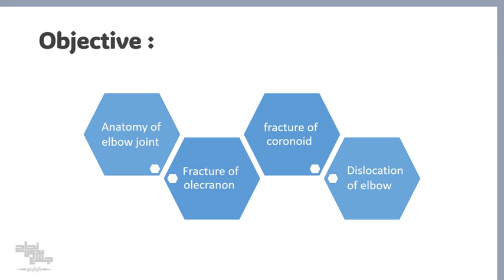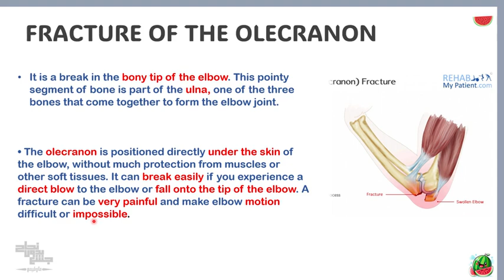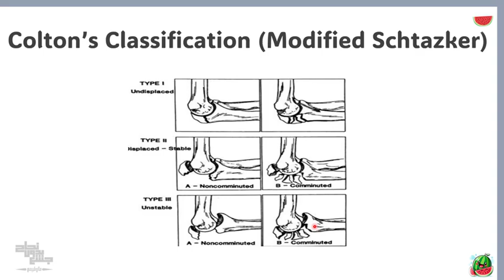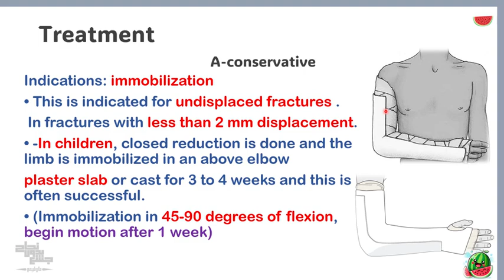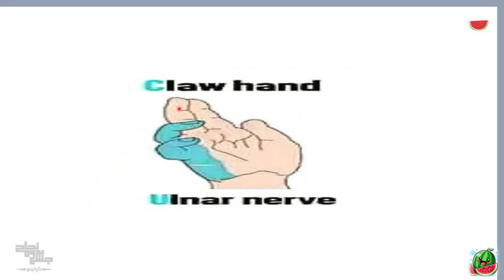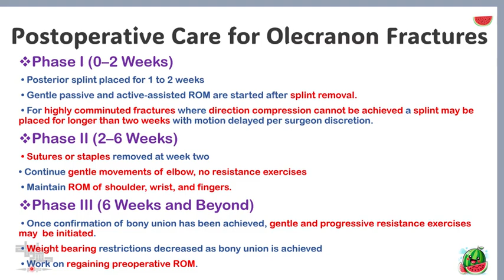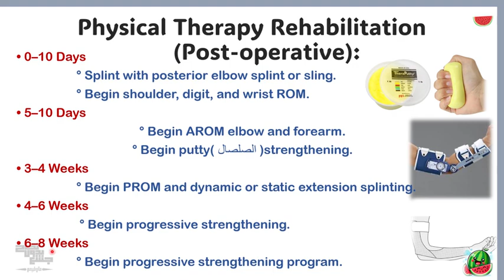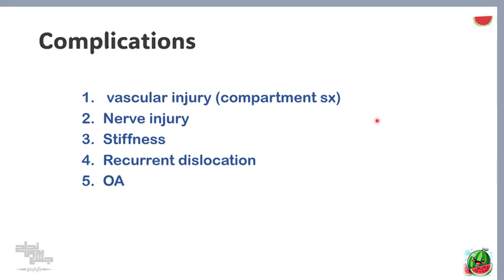Elbow fractures & Dislocation, Ortho PT , Lec 6